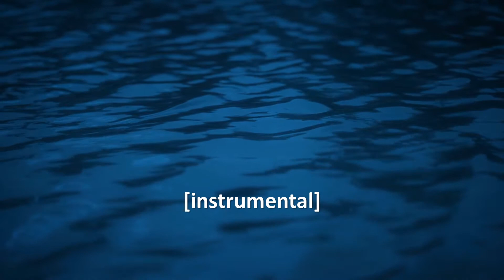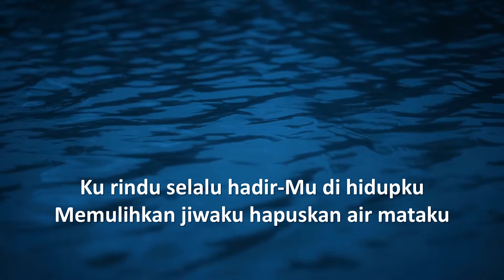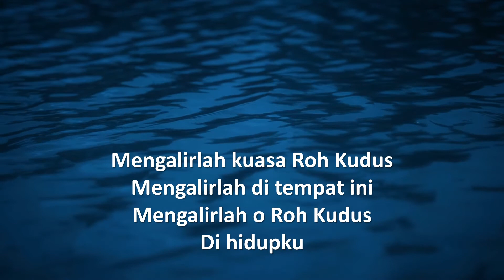Mengalirlah Kuasa Roh Kudus - Nikita (lirik)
Mengalirlah Kuasa Roh Kudus  - Nikita